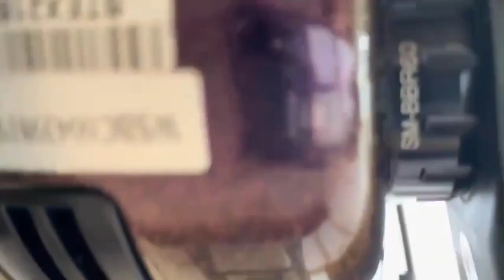Xe bãi Nhật..Specialized size 48 sơn đổi màu siêu đẹp alo 0989668195(đã bán)